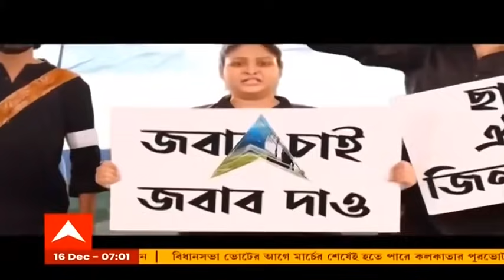Nandigram: শুভেন্দু অধিকারীর হাত ধরে বিজেপিতে যোগ দিলেন শতাধিক তৃণমূল কর্মী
নন্দীগ্রামে (Nandigram) দলবদলের পাল্টা দলবদল। গতকাল শুভেন্দু অধিকারীর (Suvendu Adhikari) হাত ধরে বিজেপিতে (BJP) যোগ দেন তৃণমূল (TMC) পরিচালিত আমদাবাদ ১ নম্বর গ্রাম পঞ্চায়েতের উপ প্রধান-সহ শতাধিক কর্মী, সমর্থক। উপ প্রধানের দাবি, প্রধান ও তাঁর স্বামীর একনায়কতন্ত্রের কারণেই এই দলত্যাগ। ভোট পরবর্তী হিংসার জেরেই দলবদল বলে তৃণমূলকে কটাক্ষ ছুড়ে দিয়েছে বিজেপি। বিধানসভা ভোটের আগে বিজেপিতে যোগ দেন উপ প্রধানের স্বামী। সম্প্রতি উপ প্রধানের বিরুদ্ধেও অনাস্থা আনা হয়। মুখ বাঁচাতেই দলবদল, পাল্টা দাবি তৃণমূল শিবিরের। অন্যদিকে, আজ ভেকুটিয়া এলাকায় বিজেপি নেতা-কর্মী-সহ ২০০টি পরিবার তৃণমূলে যোগ দেয়। তৃণমূলের দাবি, উন্নয়নে সামিল হতেই দলবদল। গেরুয়া শিবিরের পাল্টা দাবি, বিজেপিতে থেকে দুর্নীতি করা যাবে না বুঝেই দলত্যাগ।